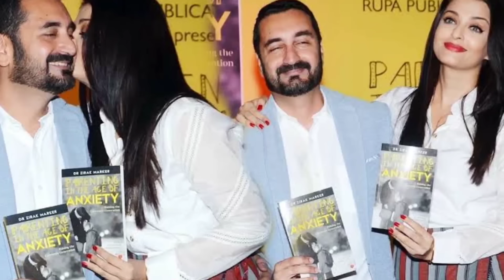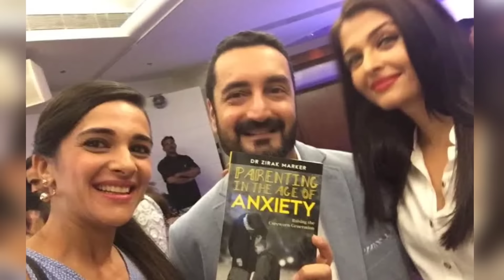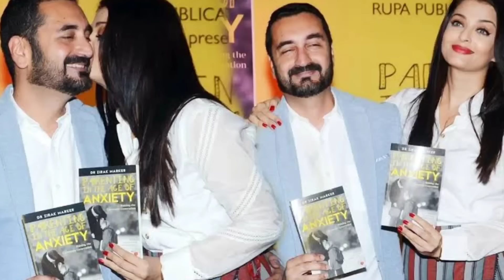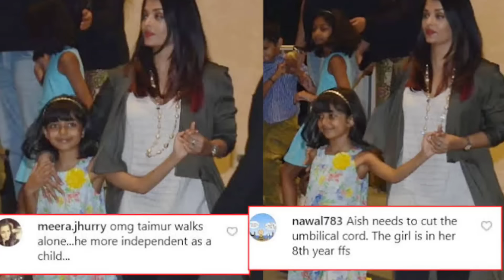Aishwarya in Bialpa thar a nei em??🔥🔥Abhisek an a Nupui a then tih video viral chungchang kha!!!